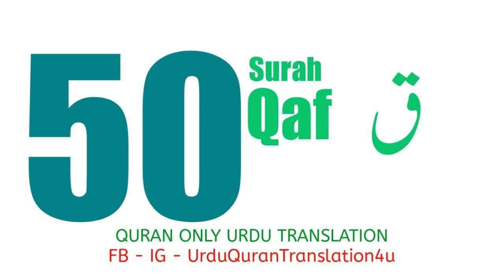050 Surah Qaf Only Urdu Translation Quran